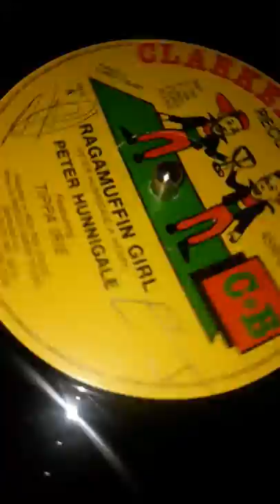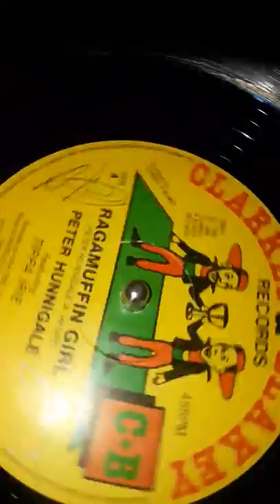12" inch CLARKEY & BLAKEY Peter Hunnigale & Tippa Irie - Ragamuffin Girl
Fatty Lion
ENTERTAINER SOUNDS